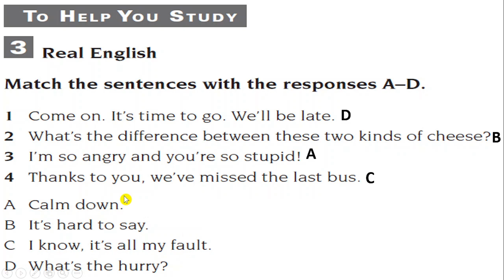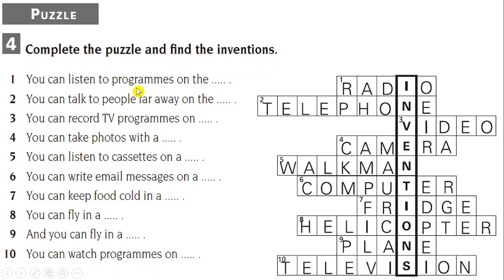Sunrise 9 Unit 6 Lesson 4 Part 4/4